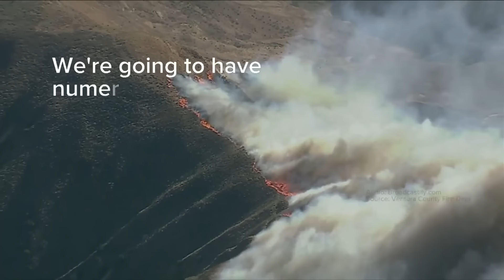Fast Moving Wildfire Destroying Homes IN Southern California